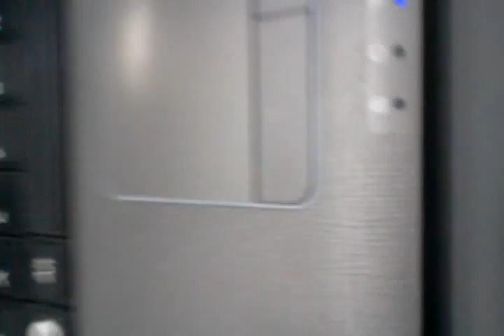July 7, 2011 1:47 PM